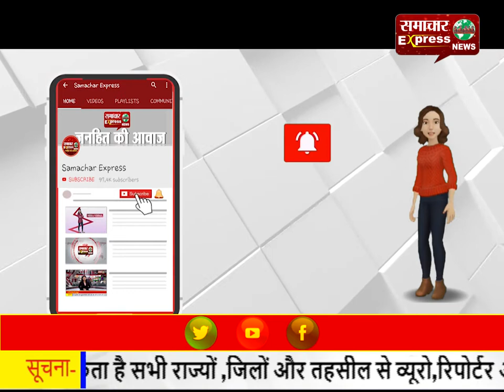पतंजलि योगपीठ ने जड़ी बूटी दिवस मना लगाए गिलोय व अन्य औषधीय पौधे